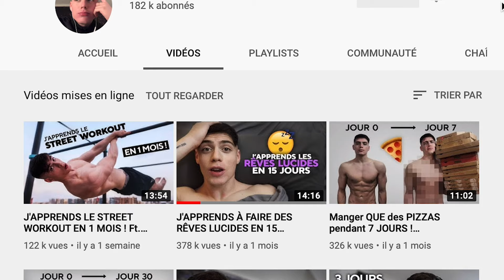7 JOURS POUR APPRENDRE LE MMA ! Ft. @Solid Mike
MON PROGRAMME DE MUSCULATION ICI !

Merci à Loan pour avoir filmé les sparrings.
Merci Nans pour l’aide.

Mon matériel vidéo 🎬:
-Mon ordinateur (macbook pro M1 2020)
-Ma caméra principale 2022 (Sony a7c)
-Mon objectif grand angle (20mm 1.8)
-Mon objectif cinéma (85mm 1.4)
-Mon micro (rode)
-Mon trépied (en 184cm)
-Mon éclairage
-Ma caméra secondaire 2021 (GH5)
-Mon objectif pour GH5 (12-25mm 2.8)
-Mon micro d’extérieur (bluetooth)